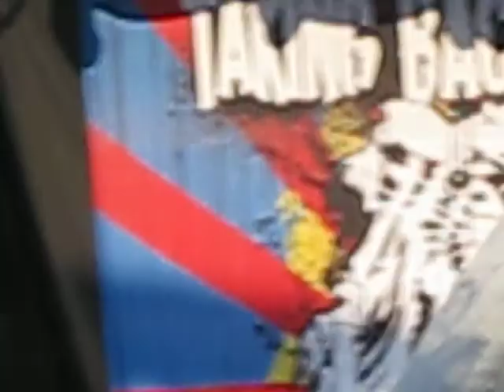Taking Back Sunday live "Sink Into Me"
Taking Back Sunday live playing "Sink Into Me" on 9/4/09 at Buzz Beachball at Sandstone in Bonner Springs, KS